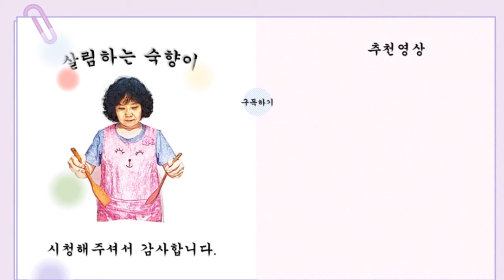베이글빵으로 샌드위치를 만드니 더 맛있네요😋😋😋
샌드위치 하면 거의 대부분 사각의 샌드위치 빵으로 생각하시는데 저는 쫀득하고 고소한 베이글빵으로 샌드위치를 만들어 보았습니다

                                   재료
베이글 빵.양상추.로메인상추
마요네즈.홀리그레인머스타소스
딸기잼. 땅콩버터. 꿀&설탕.토마토
계란후라이.레몬즙.랩.치즈

1. 빵을 원하는 방법으로 굽거나 쪄준다
2. 소스를 만들어둔다(마요네즈.머스타소스.설탕)
3.빵을 잘라주고 소스를 발라주고 치즈와 상추 계란을 얹어주고
  랩으로 마무리를 한다